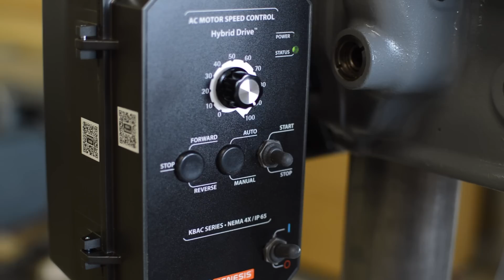Let's Restore a 75 Year Olde Delta Drill Press. Perhaps the greatest drill press ever?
In this video I restore a 75 year old Delta drill press. It's very rewarding to complete a project like this. There are always challenges along the way, but its fun to overcome them, and I always have a great sense of satisfaction when I'm done. Also, its great to have a high quality tool to use as well. I am slowly working on a few other tool restorations at the moment. If you enjoyed this video, well there will be more to come.

VFD switch
The LED light I used
Another similar LED light I like
Tap and Die set
Link Belt